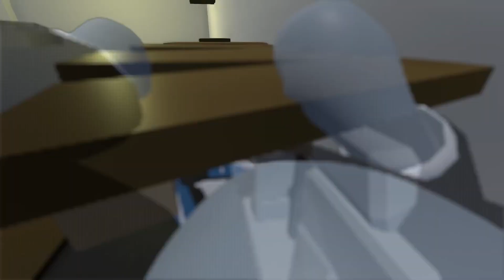Human Fall Flat - Funny Moments - 1JMGames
This is a new series called Human: Fall Flat, it will be me and my friends playing it, it will be comprised of funny moments, the game is absolute blast. In this episode, we do a prison break and escape. So this video will be a overall Human Fall Flat review gameplay pc.

Human: Fall Flat is a hilarious, light-hearted platformer set in floating dreamscapes that can be played solo or with up to 8 players online. Free new levels keep its vibrant community rewarded.

If you want a positive comment shout-out then all you got to do is:
Then next video you might get a shout-out, you can get it more then once soo good luck!!